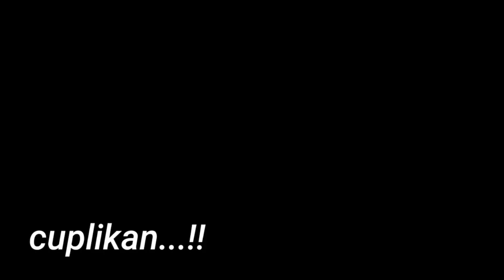usaha untuk mencintai merpati lagi